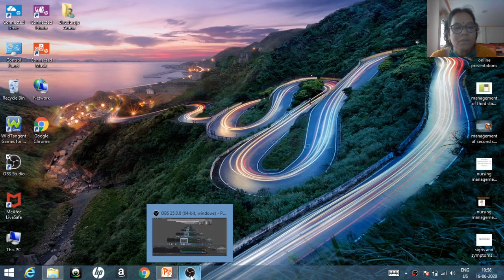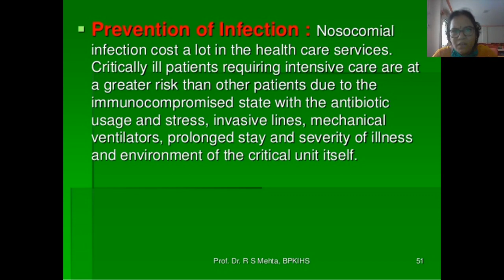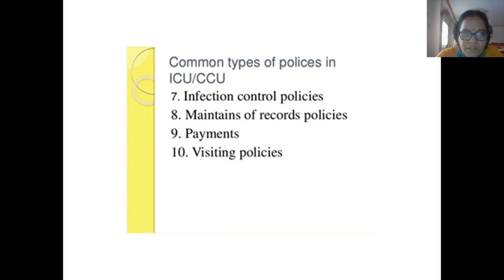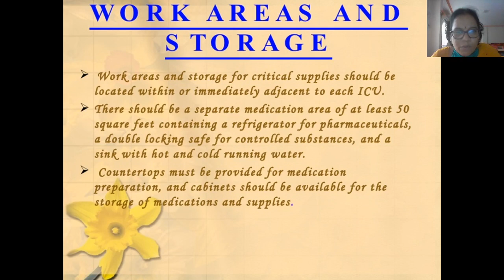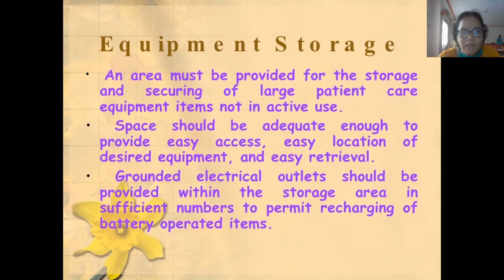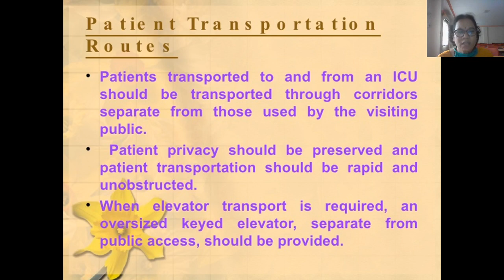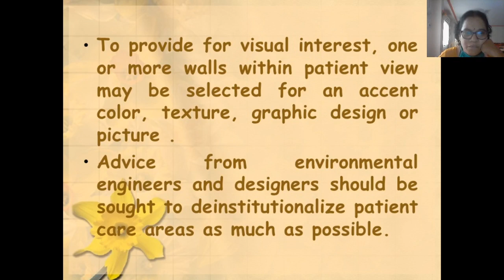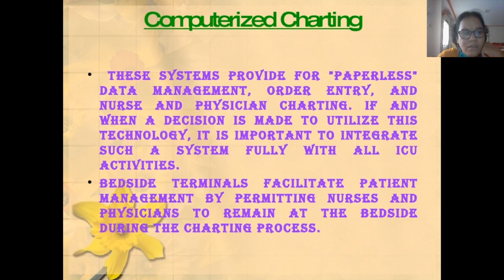critical care nursing part III for III Yr 4 ydc